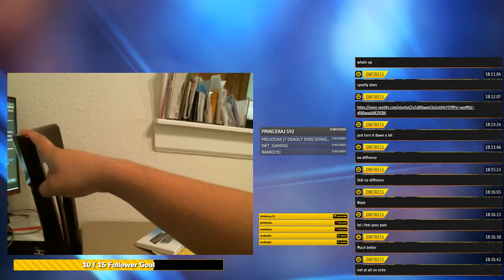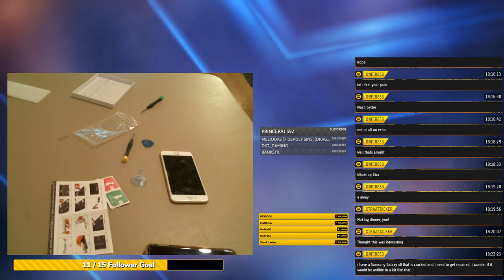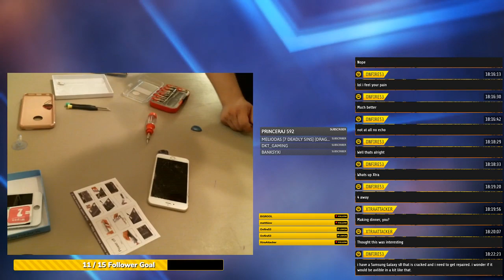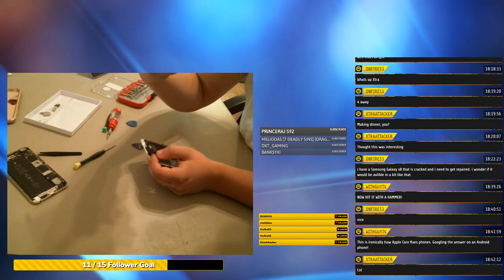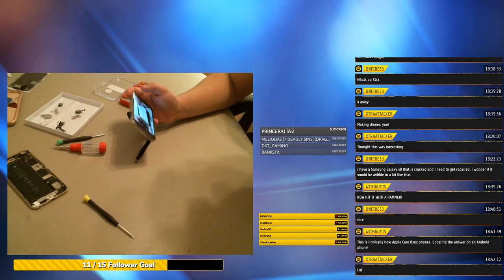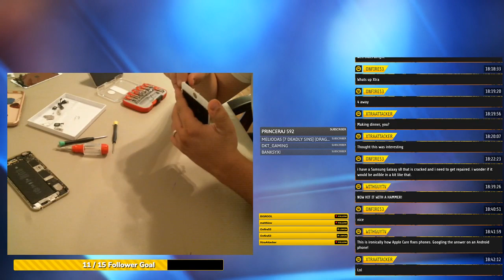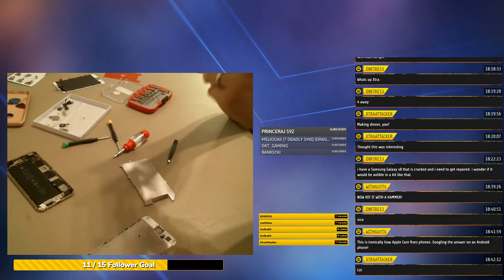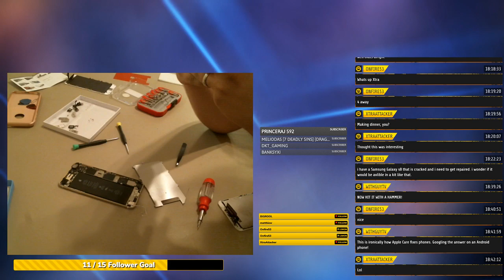iPhone 6s Plus Screen Repair LIVE!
PLEASE GO FOLLOW MY DLIVE CHANNEL WHERE I WILL BE DOING MORE LIVE STREAMS!

Donate to help support me and for a shoutout on stream!

Track Name: "Laid Back Evening"